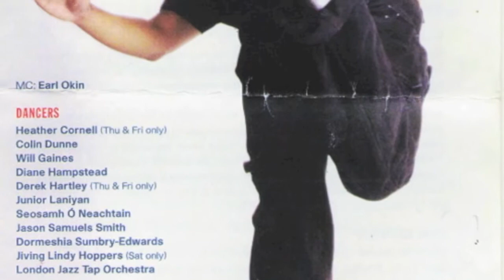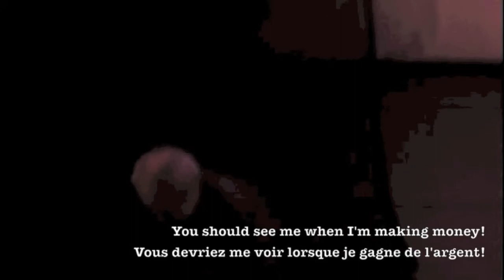TUrNed ON TAp Queen Elisabeth Hall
From the 1920s to 1950s, tap dancers were everywhere; clubs, stage & cinema and eventually T.V. screens. Iconic images of Fred and Ginger and Gene Kelly stayed with us in countless film repeats, with an emphasis on  lines and ballet postures. Its close relative, rhythm tap, which concentrates on percussive improvisation, more or less faded away.
That was until an inspired series of jazz productions at Riverside Studios in the early 80s. Featuring former maestros of this riveting art form, it attracted sell-out audiences. Despite this, only minor productions followed. In 2002, New YorK On TAp brought rhythm tap back on a grand scale at the Q.E.H. Surviving former stars, together with upcoming tap choreographers, were greeted once more by packed and diverse audiences.
CRoSs CuRRenTs, this sequel production, goes further. capitalizing on the new relevance young American and British rhythm tappers have found in the urban/industrial rhythms of this most modern of dance forms, it also points to its underrepresented African and Irish roots. The performance coincides with fellow enthusiasts around the world celebrating the birthday of Bill 'Bojangles' Robinson. 'Mr Bojangles' defined the rhythm tappers core technique of talking to the audience with their feet. Rhythm tap dancers depend on their audiences; if you hear their voices, let them know. The same goes for the musicians. As John BUbbles, one of the greatest rhythm tappers, once remarked "it wasn't just a question of the dancers duelling with each other. The real issue is whether the audiences challenge the performers to go further than they've ever gone before.

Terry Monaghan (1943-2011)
Artistic Director

With:
Dancers:
Heather Cornell
Colin Dunne
Will Gaines
Junior Laniyan
Seosamh O Neachtain
Jason Samuels Smith
Dormeshia Sumbry-Edwards
London Jazz Tap Orchestra

Musical Director & piano: John Colianni
Irish fiddle: Colin Farrell
Drums with Will Gaines: Jean-Victor de Boer
M.C: Earl Okin